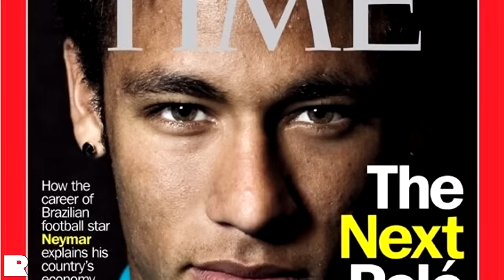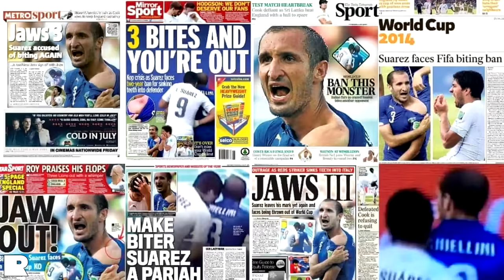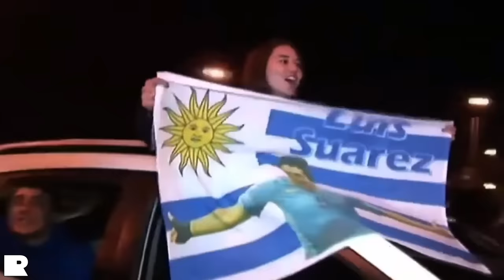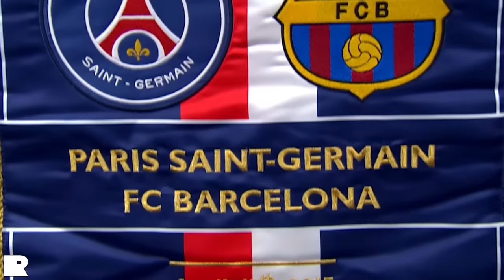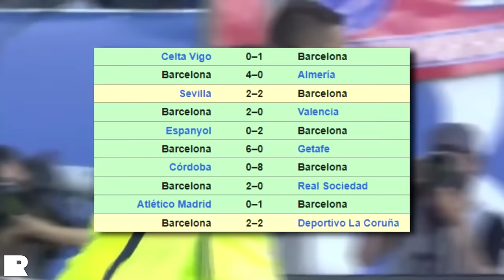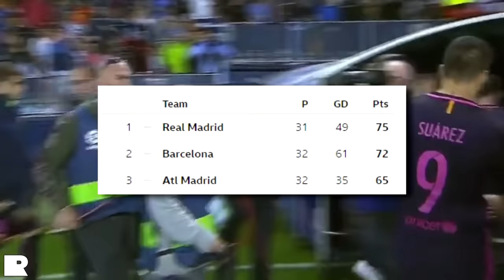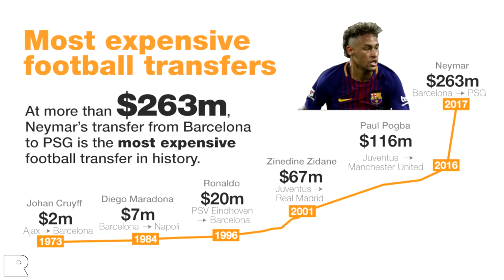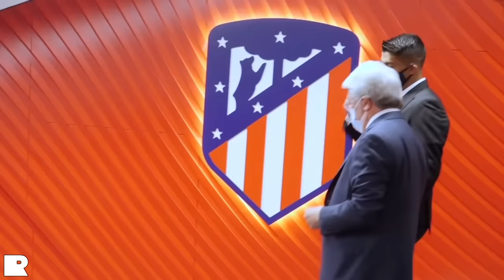How MSN Became the Greatest Trio Ever!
"MSN" redefined football excellence during their 3 year stint at FC Barcelona. Comprising the legendary Lionel Messi, the Brazilian sensation Neymar, and the clinical Uruguayan striker Luis Suárez, this formidable trio combined extraordinary dribbling, creativity, and goal-scoring prowess to achieve unprecedented success.

Chapters:

0:00 - Intro
0:10 - Barcelona in 2013
1:01 - Messidependencia
1:58 - Neymar Jr.
03:44 - 13/14
07:21 - Luis Enrique & Scouting
08:16 - The 2014 World Cup
9:00 - Welcome Luis Suárez
9:31 - 14/15 & The Rise of MSN
15:00 - The La Liga & Copa Del Ray Climax
16:00 - The 2015 Champions' League Final
17:00 - Securing the Treble
17:49 - 15/16
20:31 - Another Double
21:53 - MSN at their PEAK!
23:37 - 16/17
24:03 - A Determined Messi
24:34 - A Quieter Neymar
24:56 - "That" PSG Game
27:38 - Juve's Revenge & Refocusing
28:49 - Edged out by Los Blancos
29:06 - Creating Cup History
29:21 - A Sign Of The Times
30:00 - The Breaking of MSN
31:05 - Neymar's Failed Replacements
31:34 - Suarez then Messi Bid Farewell
31:52 - The Legacy of MSN

Music used (in order):

1. Chasing Daylight" by Scott Buckley – released under CC-BY 4.0.

3. Omega by Scott Buckley